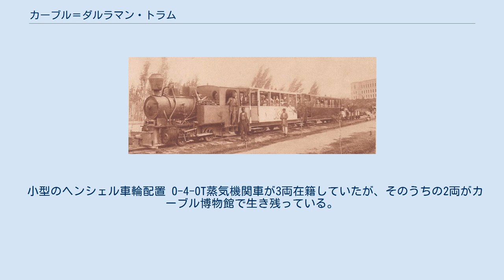カーブル＝ダルラマン・トラム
カーブル＝ダルラマン・トラム カーブル＝ダルラマン・トラム（英: Kabul–Darulaman Tramway）は、かつてアフガニスタン王国（現・アフガニスタン・イスラム共和国）のカーブルにあった軌間762 mm (2 ft 6 in)の狭軌鉄道である。
 当鉄道は、アマーヌッラー首長・国王（当時）によって1923年に建設された、延長8キロメートル (5.0 mi)の鉄道である。
 『カーブルからダルラマンの新都市の場所まで、鉄道が約6マイルの距離のために敷設されており、また、それらのための鉄道車両の一部が、カーブルの作業場で製造されていると、アフガニスタンからの旅行者は述べている。
』と、「The Locomotive」誌の1922年12月号では言及している。
 『現在、アフガニスタン唯一の鉄道は、カーブルとダルラマンの間で延長5マイルである。
』と、「The Locomotive」誌の1928年8月号では言及している。
 3両の小型蒸気機関車は、ドイツ国（現・ドイツ連邦共和国）カッセルの車両メーカーであるヘンシェルから入手している。
 トラムは廃止（日付不詳）され、1940年代には解体・撤去されたが、ダルラマンのカーブル博物館（アフガニスタン国立博物館）に機関車がまだ存在している。
 小型のヘンシェル車輪配置 0-4-0T蒸気機関車が3両在籍していたが、そのうちの2両がカーブル博物館で生き残っている。